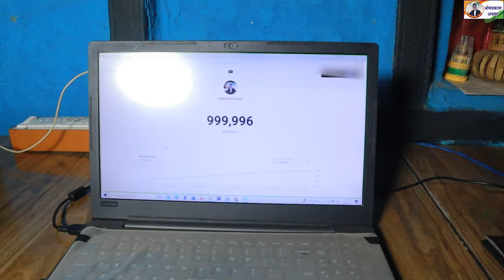10 लाख‌ सब्सक्राईबर तक पहुंचे । 1 M Subscriber "omprakash ausar।।omprkash ausar 1M Subscriber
1M Subscriber Omprakash ausar। 10 लाख‌ सब्सक्राईबर हमारे चैनल omprakash ausar में